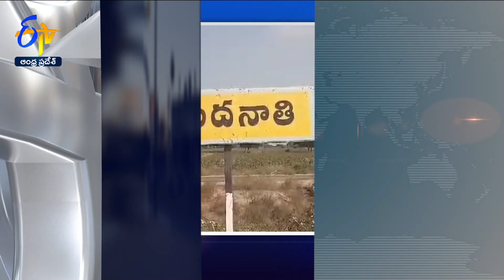5 PM | 13th October 2024 | Ghantaravam | News Headlines | ETV Andhra Pradesh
13th October 2024 | 2024 | 5 PM | Ghantaravam | News Headlines | ETV Andhra Pradesh